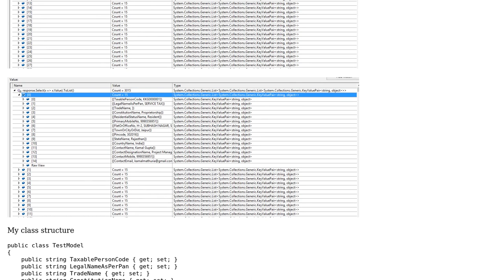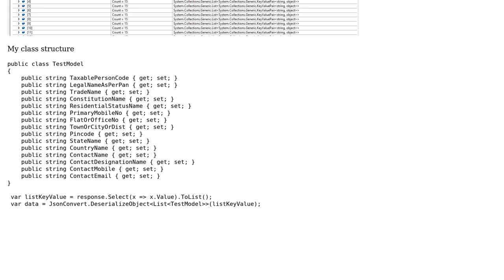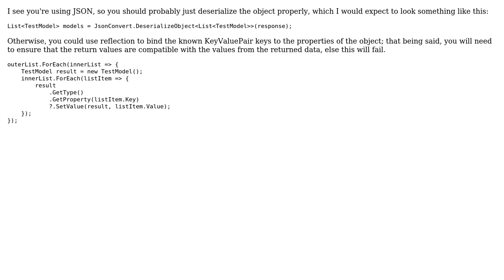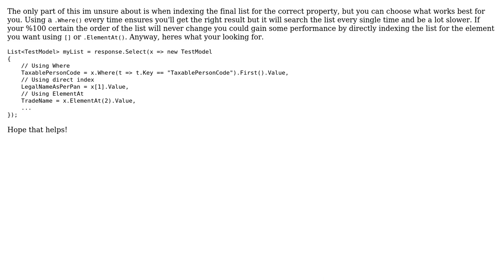How to convert List‹KeyValuePair‹string,object›› to class, model in .Net Core? (3 Solutions!!)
How to convert List‹KeyValuePair‹string,object›› to class, model in .Net Core?

With thanks & praise to God, and with thanks to the many people who have made this project possible! | Content (except music & images) licensed under CC BY-SA | Music | Images & others | With thanks to user VMAtm user surendra Kandira user rayepps user Matthew Layton and the Stack Exchange Network Trademarks are property of their respective owners. You are responsible for your own actions.